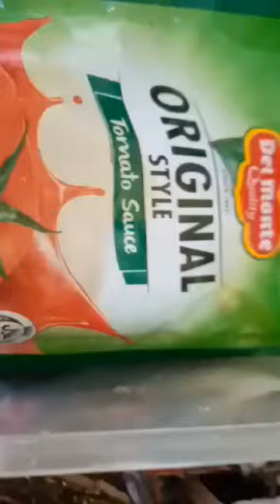veggies 'n fried potato patatas 'n jack fish talakitok with tomato sauce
veggies eggplant, cabbage (repolyo), baguio beans , chines cabbage ( bok choi), potato (patatas), riped banana/ saging saba, jack fish (talakitok) & crabs (alimasag). Prior fried all potatoes (patatas) & jack fish (talakitok na isda) on both side & set aside. On separate wok / pan just heat oil to saute 'n onions, garlic, crabs (alimasag), fried jack fish (talakitok), potato (patatas), black pepper, paprika, iodized salt, fish sauce ( patis), cabbage / repolyo  & soy sauce / silver swan. baguio beans stalk & just add water to boil pour the tomato sauce ,water to boil it & oyster sauce too. When cook was done add your chines cabbage / bok choi & scallion/ sibuyas mi dahon. ready for packaging all on calls order thru stand by bikers & riders lalamove, food panda & grab food to the customers.